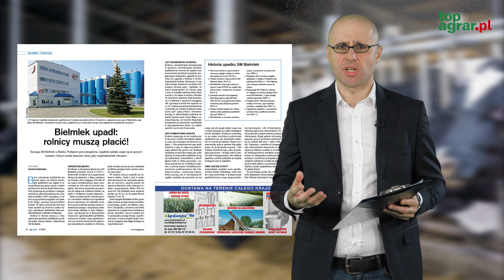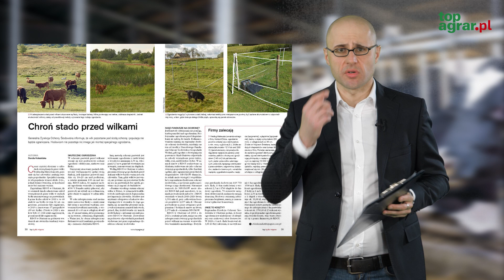Majowy program specjalny "top bydło" - zobacz o czym piszemy!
Nasz majowy numer top agrar Polska zawiera wiele ciekawych i przydatnych w codziennym prowadzeniu gospodarstwa informacji. Sprawdź o czym piszemy!